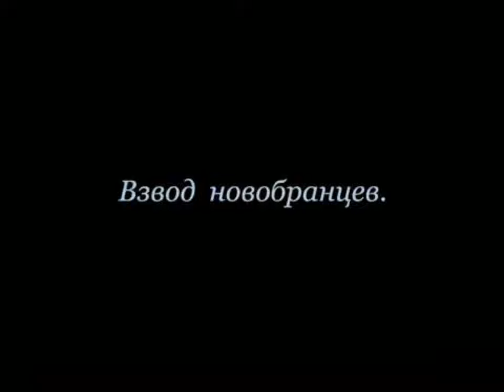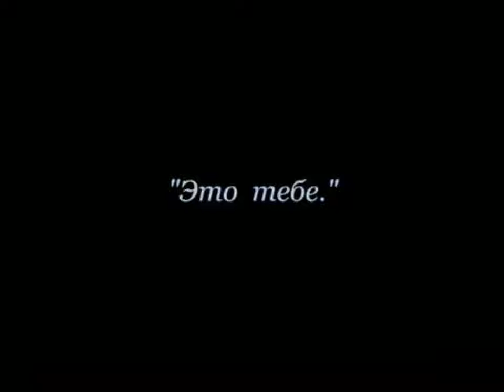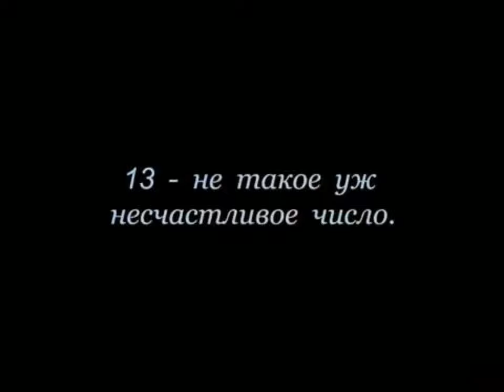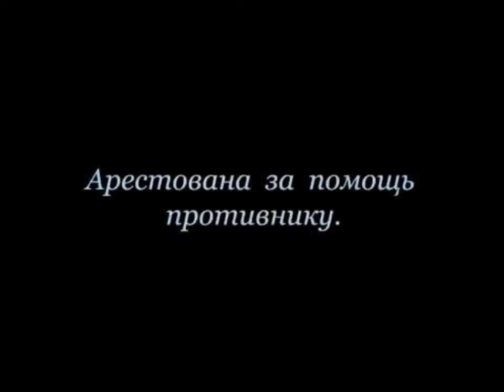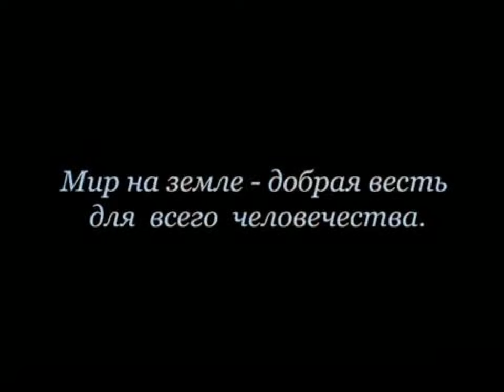Charlie Chaplin's Shoulder Arms (1918)(Full Movie)(Colorized, 4K, 60FPS) Cult Classic (2022 Edition)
Produced by Charlie Chaplin.
Starring Edna Purviance, Sydney Chaplin.

Plot
Some time during World War I, Doughboy (Charlie Chaplin) begins his service in the war amongst "the awkward squad" a group of American soldiers. He is bow-legged, unbalanced, and uncoordinated during bootcamp in contrast to the other soldiers who all have excellent coordination. He does move on to the front in France though, amongst the shells and trenches, and bunks amongst comrades (Sydney Chaplin). Doughboy is charged with guard duty and begins daydreaming of bars, cities, and home before being dismissed back to his bunk.

News/mail for soldiers is brought out for the soldiers, but there is nothing for Doughboy. Though his fellow soldiers offer him food from their mail he refuses and walks out to find there is a package for him; Limburger cheese and incredibly hard crackers. Due to the pungent smell of the cheese, he decides to throw it over the trench, hitting the Germans, rather than eat it.

Later, Doughboy struggles to sleep in waist high water, with his comrades all sleeping with no particular trouble in the conditions. In the morning, they are given the order to advance over the top. After hyping himself up against a backdrop of exploding artillery, Doughboy somewhat reluctantly goes over and manages to capture the enemy trench and 13 German troops the same as his identification number. Doughboy becomes much more confident after these events, and is no longer frazzled by the artillery or scared to take shots over the trench.

Doughboy volunteers for a secret mission and is advised that he may not return. His mission is to infiltrate enemy lines, disguised as a tree. When one of his comrades is captured spying on the enemy, Doughboy helps him to escape and is chased by a large German soldier (Henry Bergman) into the woods. Losing his tree disguise he is able to escape to a bombed out building wherein he meets a French girl (Edna Purviance) who tends to his wounds. Shortly after meeting, the large German soldier finds them. Both the French girl and Doughboy run, however the French girl is caught and arrested for aiding the Allies.

Before the French girl is assaulted by a German soldier, Doughboy manages to save her. Then The Kaiser shows up and Doughboy, disguised as a German officer, saves his comrade from capture again. All three of them now disguised as German officers chauffeur The Kaiser and his allies towards the Allied front. At the front they are greeted with applause and praise from the Allied troops.

Doughboy then wakes up back at bootcamp, revealing all was his dream.

Shoulder Arms is a 1918 black and white movie film which has been colorised, upscaled to 4K, and frames per second boosted to 60 FPS in 2022 using Artificial Intelligence (A.I).